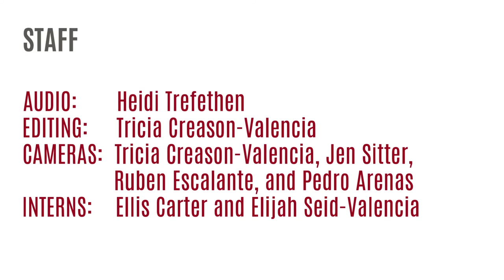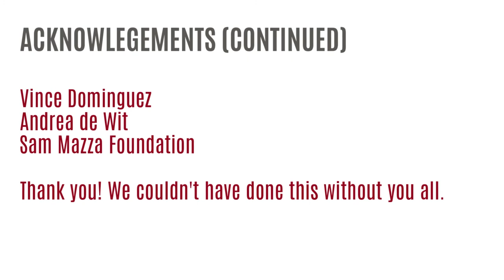MITOS by Gabriela Lena Frank | Quinteto Latino Music of the Americas Concert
MITOS by Gabriela Lena Frank’s Mitos (2019)

A charming set of movements exuding several different dramatic characters. The first movement, “Tulpa,” begins with an air of mystery — tense trills and terse punctuations by Castellano’s stopped horn support cascading sets of downward resolutions. Frank’s experience with full orchestral textures is evident in her constant cycling of the ensemble through different pairings, textures, and levels of density. The ensemble responds with gusto to Frank’s pitting of duos against one another, leading to a climactic duel of minor thirds in the third movement, “Nguruvilu.”